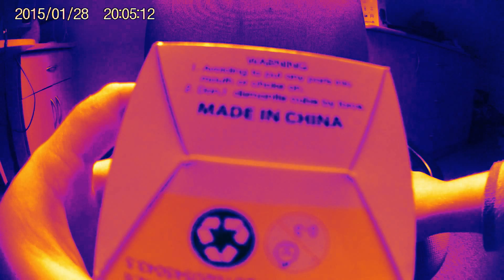Recenzja kostki Dayan Guhong V2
Kostka jest dobra dla począdkujących jak i zaawansowanych SpeedCuberów!